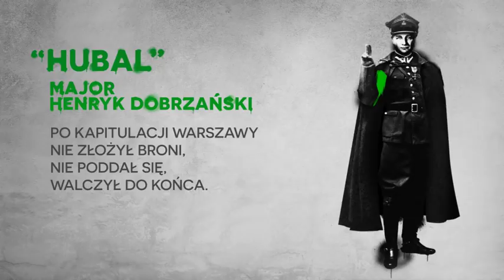121 lat temu urodził się Major Henryk Dobrzański „Hubal”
121 lat temu urodził się Major Henryk Dobrzański „Hubal” – Ostatni Żołnierz Polskiego Września

Henryk Dobrzański (ur. 22 czerwca 1897 – zm. 30 kwietnia 1940) – polski oficer, kawalerzysta i sportowiec. Po wrześniu 1939 r. kontynuował walkę z Niemcami.

„BRONI NIE ZŁOŻĘ, MUNDURU NIE ZDJEMĘ. TAK MI DOPOMÓŻ BÓG”

Na początku października 1939 r. mjr Dobrzański przedostał się z ok. 20. żołnierzami na Kielecczyznę. Tu rozpoczął organizację konspiracyjnych ośrodków bojowych. Ich zadaniem było szkolenie rekrutów do podjęcia walki z Niemcami w chwili rozpoczęcia ofensywy alianckiej, oczekiwanej na wiosnę 1940 r. Major przyjął pseudonim „Hubal”. W lutym 1940 r. dowodzony przez niego Wydzielony Oddział Wojska Polskiego osiągnął stan ok. 320. żołnierzy. Jego szeregi znacząco uszczuplił rozkaz o demobilizacji wydany przez Związek Walki Zbrojnej. Oddział Dobrzańskiego przeprowadził ponad trzydzieści akcji zbrojnych. Niemcy w odwecie pacyfikowali ludność cywilną. „Hubal” poległ 30 kwietnia 1940 r. pod Anielinem. Miejsce złożenia jego ciała pozostaje nieznane.